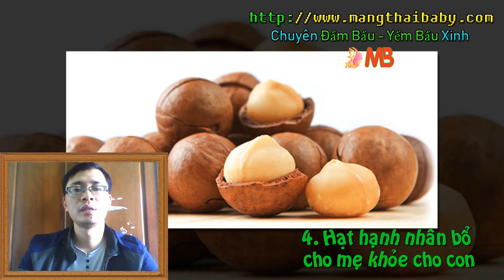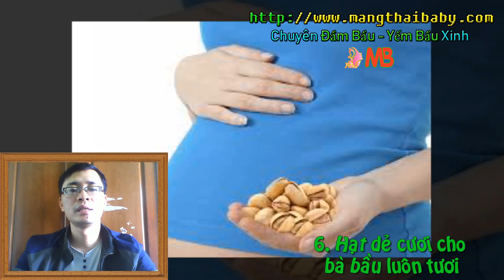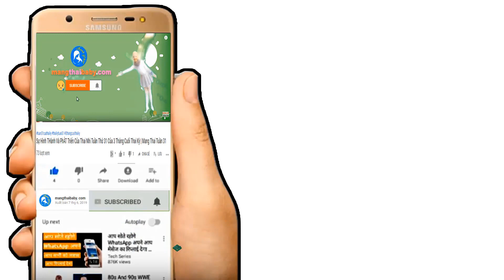✅ Quả Óc Chó Và Những Lợi Ích Vàng Dành Cho Các Mẹ Bầu ? | Mang Thai Nên Ăn Gì ?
Kênh mangthaibaby.com xin được gửi tới quý vị và các bạn video nói về những tác dụng của quả óc chó đối với bà bầu mang thai và những lợi ích mà quả óc chó mang lại đồng thời giúp các mẹ bầu trả lời câu hỏi mang thai nên ăn quả gì là tốt nhất , với những dẫn chứng và những tác dụng mà quả óc chó mang lại các chuyên gia dinh dưỡng và các bác sĩ chuyên khoa sản luôn khuyên các bà bầu trong thời gian thai kỳ nên bổ sung quả óc chó vào thực đơn dinh dưỡng hàng ngày của mình vì trong quả óc chó có những thành phần dinh dưỡng vượt chội hơn so với các loại quả khác đồng thời bổ sung một lượng lớn các vitamin và khoáng chất thiết yếu cho sự phát triển của thai nhi , vậy hãy cùng chúng tôi đi tìm hiểu trong video này về những lợi ích và tác dụng của quả óc chó mang lại đồng thời giải đáp thắc mắc của các mẹ bầu là mang thai nên ăn quả gì nhé .